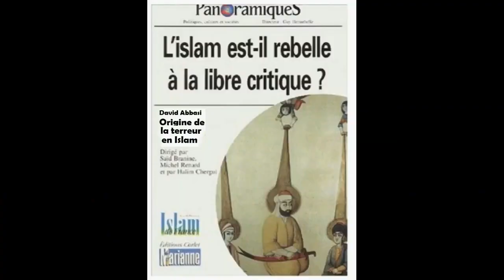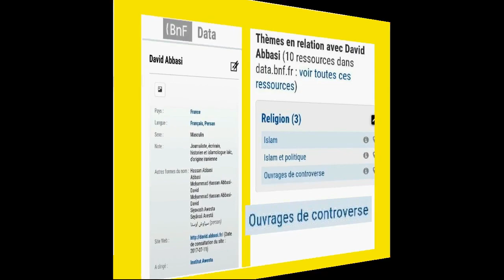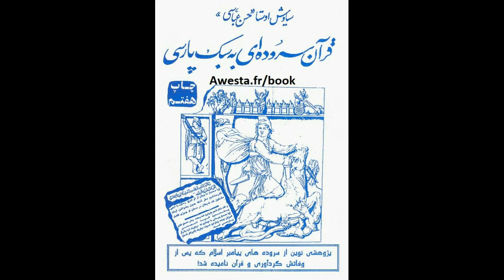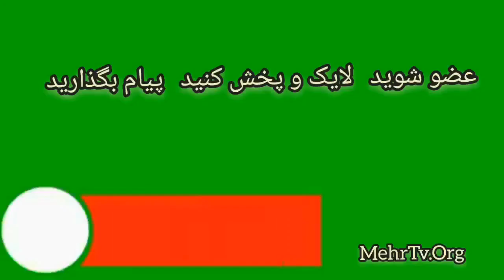N°3554 پنهان و آشکارا جهان با رژیم ساخت و سرکوب مخالفان برای علنی کردن رهبری مجتبی خامنه ای